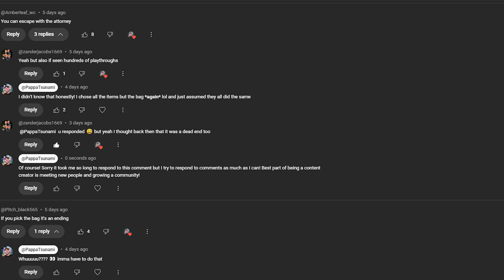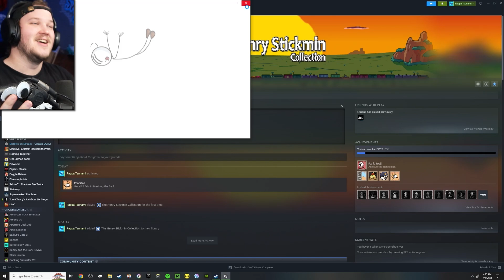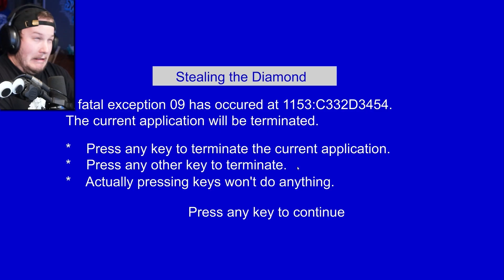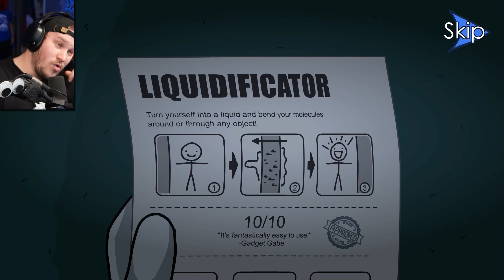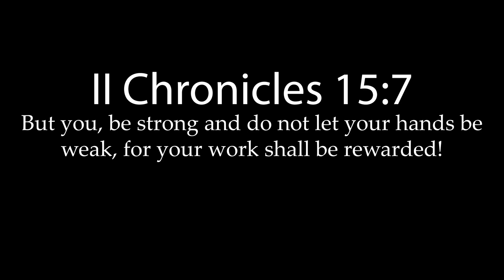HOW IS HE SO EPIC!? | Henry Stickmin Collection Ep. 2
Love reliving old game playthroughs! Its been YEARS since I play the Henry Stickman games